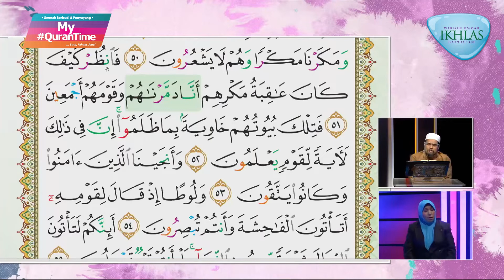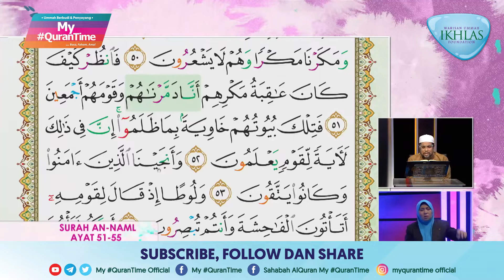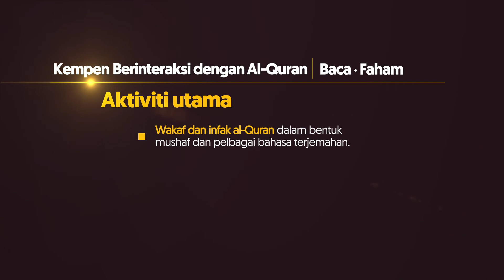Surah Al-Naml 51-55 My QuranTime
My QuranTime
World